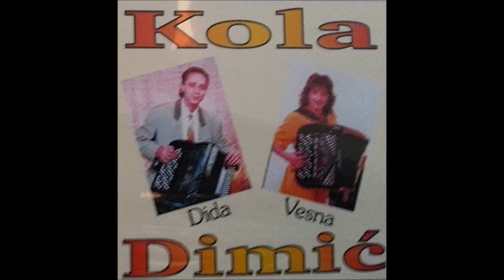Dida I Vesna Dimic Didovka Kolo